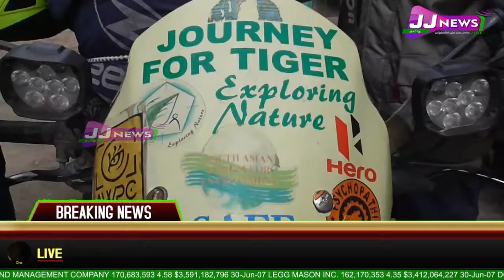JJTVNEWS#தமிழ் செய்திகள் Tamil News Tamil News Live 24X7 DISTRICT NEWS UPDAT 48